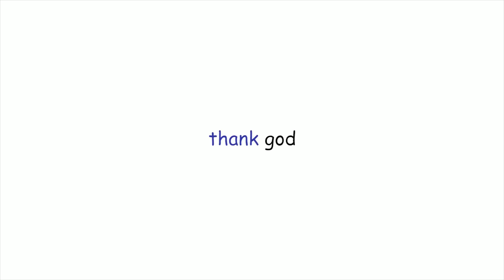ഇത് തീർച്ചയായും നിങ്ങളുടെ കണ്ണു നനയിക്കും | Avalkkoppam | Akhil Babu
Watch ഇത് തീർച്ചയായും നിങ്ങളുടെ കണ്ണു നനയിക്കും  | Avalkkoppam | Akhil Babu

Director : Akhil Babu
Concept & Assi Director : Arjun Aju
Dop : Chanthu Meppayyor
Editting : Anoop Suresh
Lyrics : Hridya